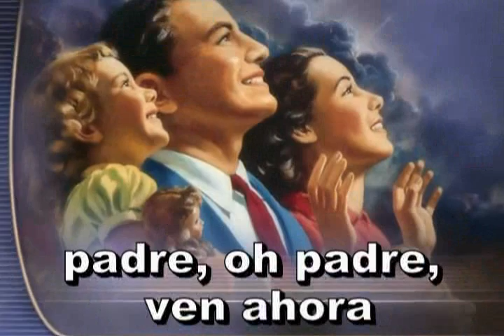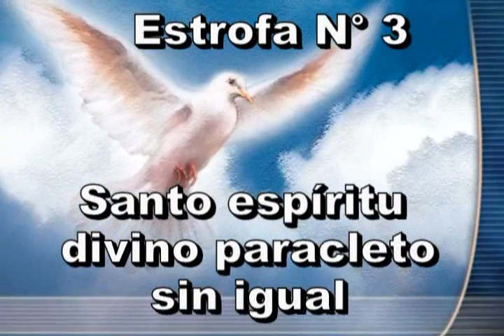073 - Padre, oh Padre, ven a cuidarnos - ANTIGUO HIMNARIO ADVENTISTA